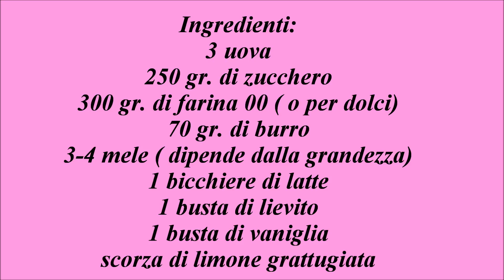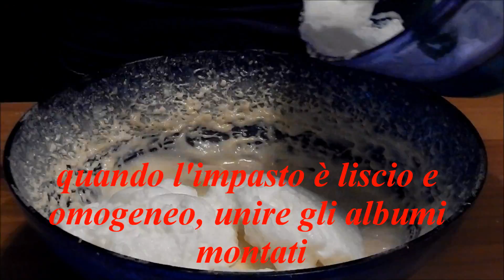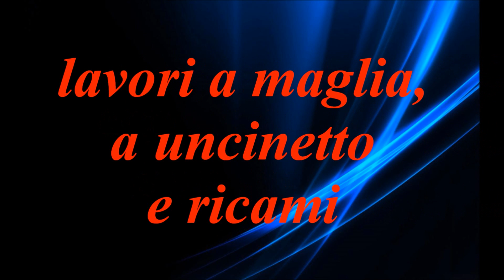TORTA DI MELE SOFFICE E GUSTOSA - NUNZIA VALENTI